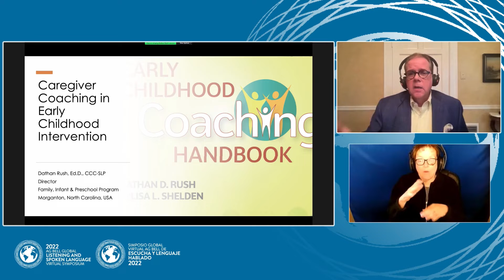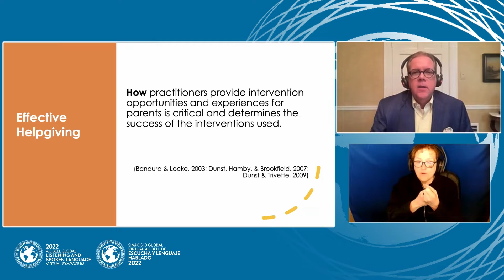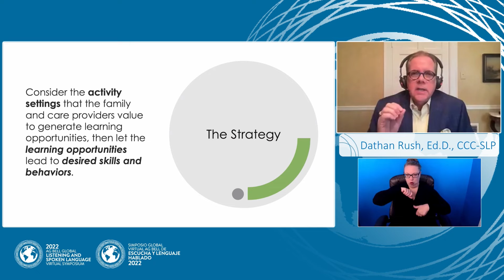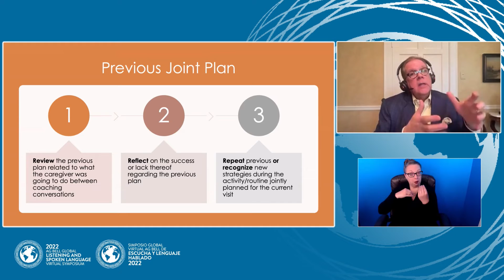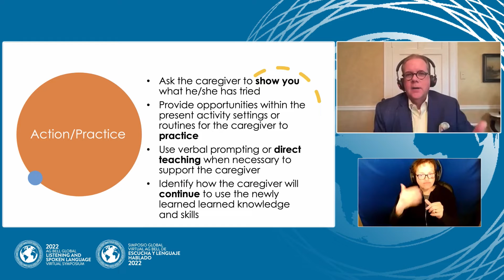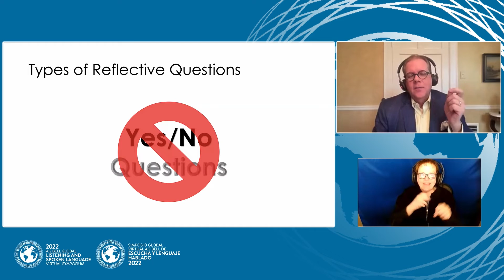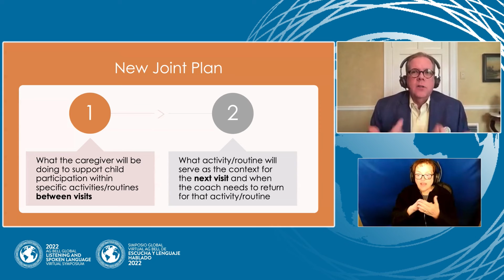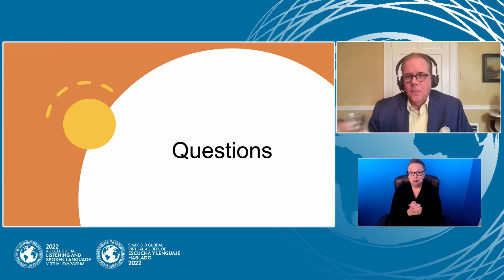2022 Symposium Keynote Presenter: Dathan Rush, Ed.D., CCC-SLP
Caregiver Coaching in Early Childhood Intervention